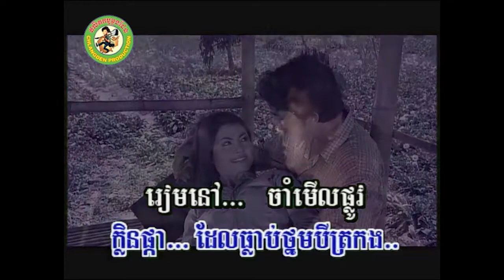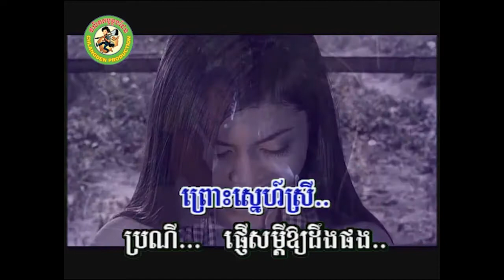ម្ចាស់ក្លិននៅទីណា? [Official MV]